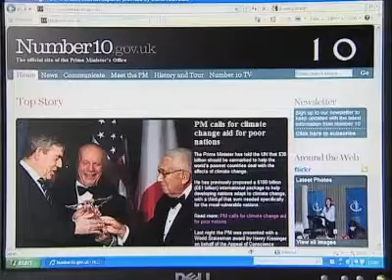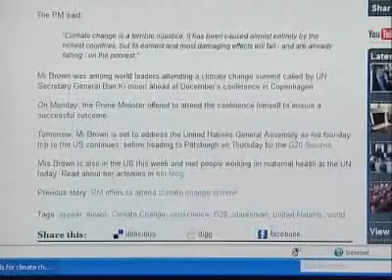PRIME MINISTER ON CLIMATE CHANGE AID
The British Prime Minister, Mr.Gordon Brown, has called for some 18-billion pounds from the international community to help the worlds poorest countries deal with the effects of climate change.